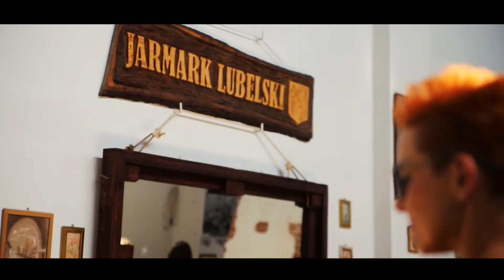Jarmark Dożynkowy - Dzień I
Dzień pierwszy Jarmarku Dożynkowego odbywającego się w ramach Jarmarku Lubelskiego na Lubartowskiej 77 w Lublinie.

W każdą sobotę zapraszamy od 8:00 do 13:00.
Co tydzień masz okazję kupić dobre świeże produkty od lokalnych Lubelskich firm i rolników.